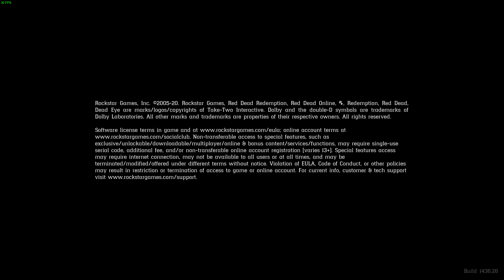RED DEAD REDEMPTION 2 4K PC Gameplay Walkthrough #83 - Favored Sons